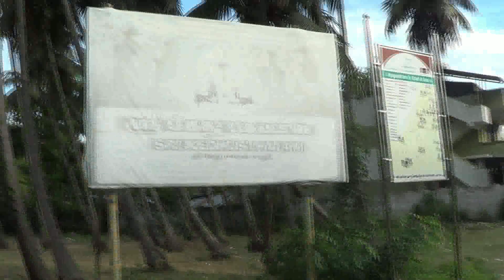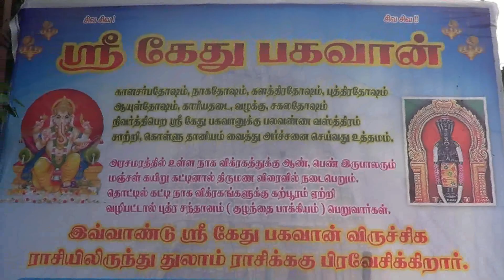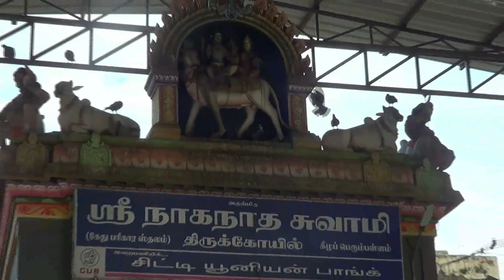The Naganatha Swamy Temple or Kethu Sthalam Keelaperumpallam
The Naganatha Swamy Temple or Kethu Sthalam is a Hindu temple in the village of Keelaperumpallam, 2 kilometres from Poompuhar. The presiding deity is Ketu, a shadow planet. However, the main idol in the temple is that of Naganatha Swamy or Shiva. The temple has a flat rajagopuram surrounded by two prakaram